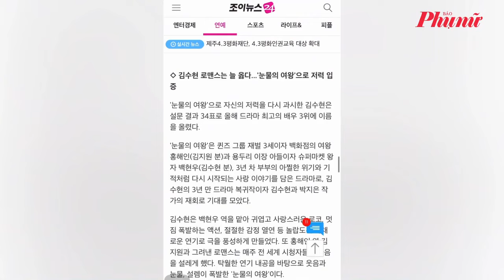“Nữ hoàng nước mắt” và “Cõng anh mà chạy” dẫn đầu danh sách phim truyền hình Hàn Quốc năm 2024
Ở danh sách phim truyền hình của năm, 2 phim của đài tvN là “Nữ hoàng nước mắt” do Kim Soo Hyun, Kim Ji Won đóng chính và “Cõng anh mà chạy" do Byeon Woo Seok, Kim Hye Yoon đóng có kết quả đồng hạng nhất, với 60 phiếu bầu mỗi phim.